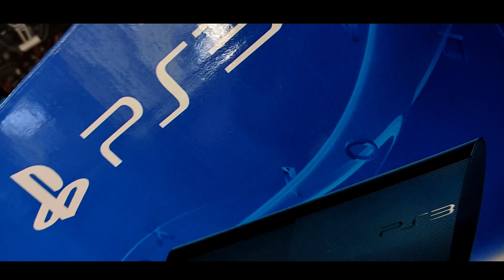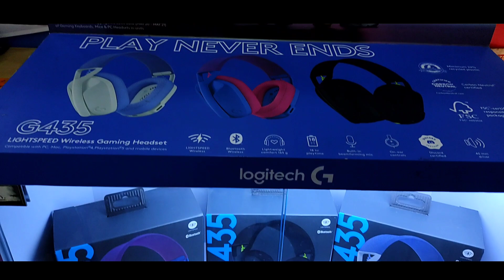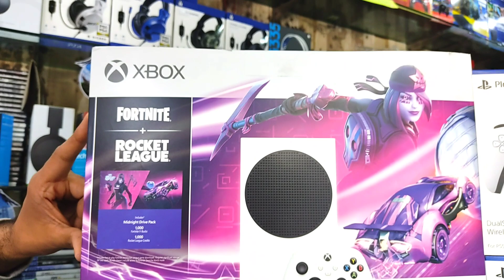Cheapest playstation consoles in Delhi market/Second hand PS3,PS4, Xbox,psp/सबसे अच्छा यहां मिलेगा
Second hand PS3,PS4,PS2, Xbox,psp,ps vita, all gaming consoles at cheapest price delhi market
Shine star electronics March 2022 letest price

Hey Gyes kese ho mere game ke deewano 🙏...

आज की इस वीडियो में आप लोग देखोगे कि दिल्ली ke Tilak Nagar ki shop Shine star Electronics में सबसे सस्ते गेमिंग कंसोल कहां पर किस जगह पर मिलते हैं यहां पर आप देखेंगे कि ps1 PS2 ,PS3, PS4, यहां तक कि PS5 भी मिलता है बहुत ही सस्ते दामों पर गेमिंग रिमोट और निटेंडो स्विच एक्सबॉक्स एक्सबॉक्स वन गेम्स सीडी गेम की सारी accessories बहुत ही सस्ते प्राइस पर मिलते हैं!

Shine Electronics

( Address 9/101,Double Story, Main Road , Near Vishal Mega Mart Tilak Nagar New Delhi - 18 Nearst Metro Station Tilak Nagar Gate No 2)

Track Info: Title: chill by sakura Hz Genre and Mood: Hip Hop & Rap · Calm

Your quary Solved 👇👇👇👇👇👇👇

second hand ps4 pro
playstation4 pro available
playstation slim 1 tb
playstation fat model price
Pree-on ps4
second hand psp
second hand ps vita price
PS3 slim price delhi
ps3 super slim price
ps2 raseela combo
PS2 pen drive model
PS2 price in delhi market
shine star electronics
shine star electronics tilak nagar
PS4 mega pack bundle
PS4 pro price
February 2022 letest price
ps4 letest price March 2022
PS4 pro delhi
ps5 restock
ps5 india
psp price delhi
ps vita fat model
ps vita letest price
psp games
psp price shine star electronics
ps vita gameplay
Xboxe sereis s price
Xbox series s new bundle
Xbox series s letest price
gaming accessories
ps5 remote control
PS4 give away
Ps4 delhi
ps4 delhi market
ps4 delhi price
ps4 delhi second hand
ps4 delhi chor bazaar
ps4 jailbreak delhi
ps4 repair delhi
PS4 letest price 2022
suraj technologies nehru place
ps4 price delhi market
game club delhi
ps5 restock
secend hand Ps4
ps4 price 2022
ps4 price in March 2022
secend hand ps3 price chandni chowk
shine star Electronics
ps4 pro
ps4 vs xbox
game market in delhi

इस वीडियो का उद्देश्य से केवल लोगों को मार्केट से संबंधित जानकारी देने का है! अगर आप इस वीडियो को देख कर कोई भी सामान खरीदते हैं तो कृपया अपनी जिम्मेदारी कर ले! क्योंक  उस व्यवसाय में हुए कोई भी हानि लाभ या कोई भी कानूनी कार्रवाई का जिम्मेदार यूट्यूब या हमारा चैनल नहीं होगा! हमारा काम आपके लिए वीडियो बनाना है और उस जानकारी से जोड़ना है! इस वीडियो का उद्देश्य आपको शिक्षा प्रदान करना है! आप कहीं से भी सामान लेने से phle अपने विवेक का इस्तेमाल जरूर करें!

धन्यवाद!

love you keep supporting me by